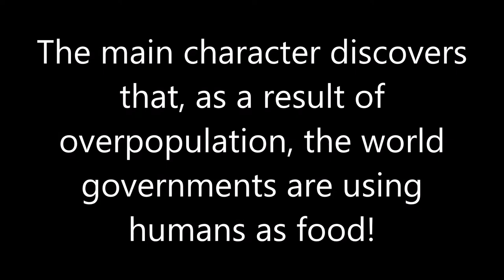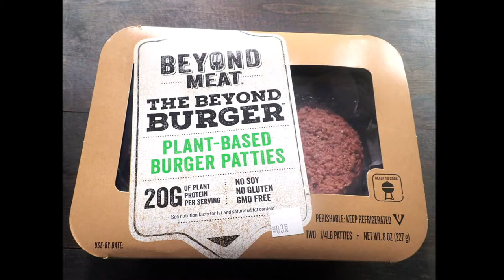The New Soylent Green is Here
Hollywood released a movie in 1973 called Soylent Green.  The main character discovers that humans are being used as food.  The movie is set in the year 2022!!!